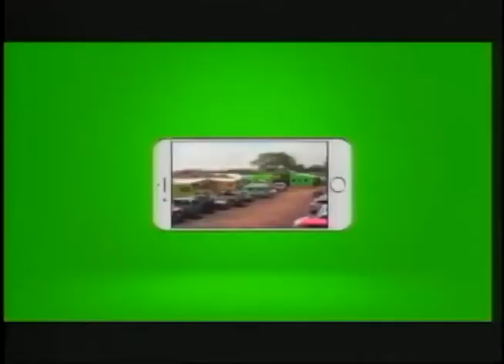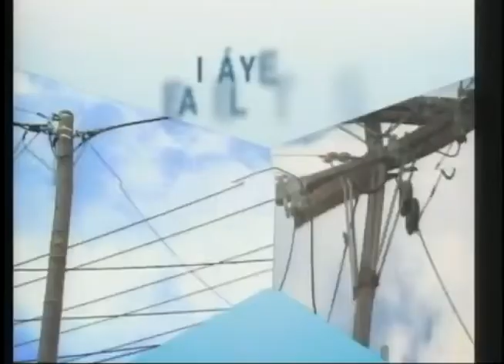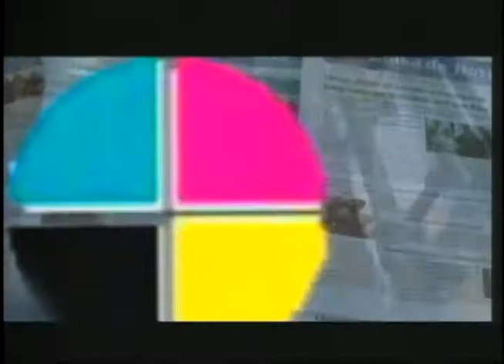Roberto Courtney, director de Ética y transparencia y Fanor Avendaño, analista político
ObservatorioElectoral, con los invitados Roberto Courtney, director de Ética y transparencia y Fanor Avendaño, analista político, analizando el próximo proceso electoral de Nicaragua.